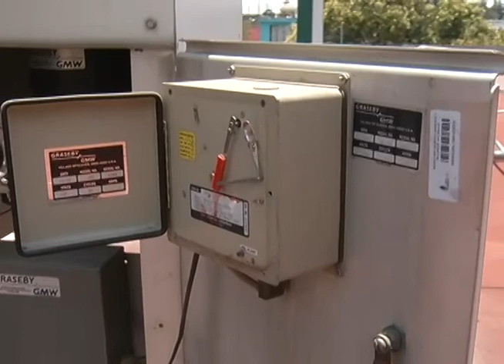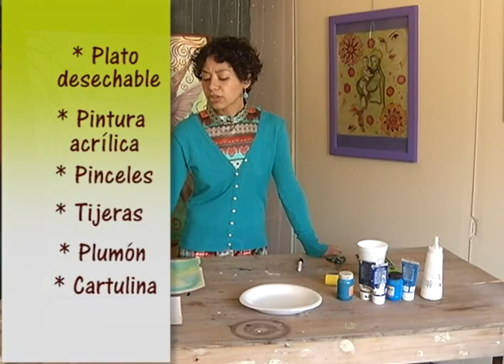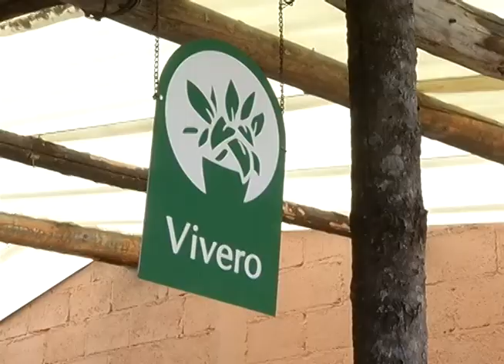ENTRE CUATES 13 DE SEPTIEMBRE